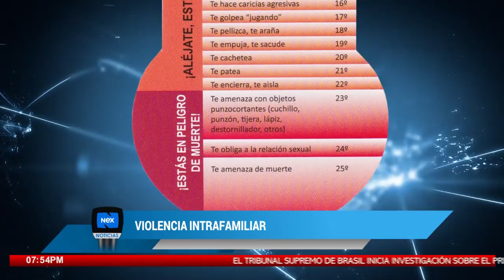Continúan los casos de violencia intrafamiliar